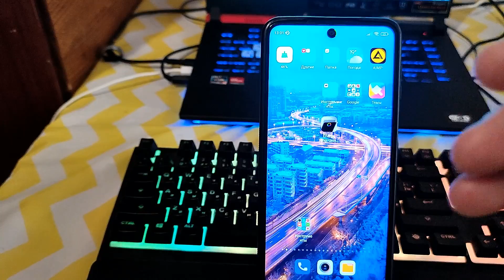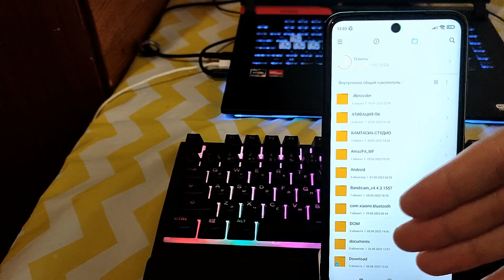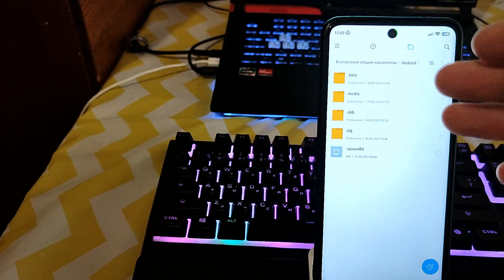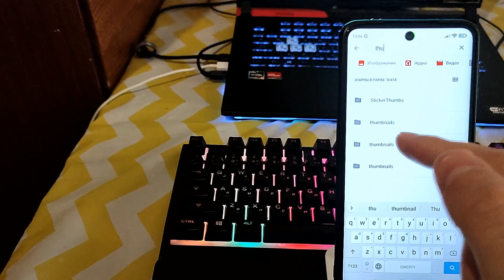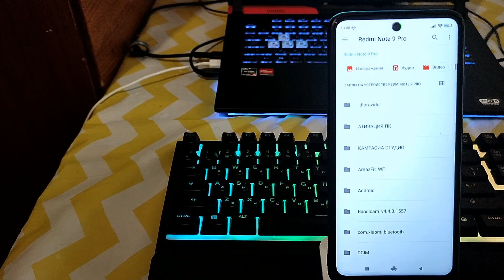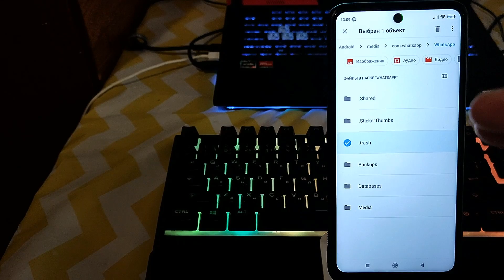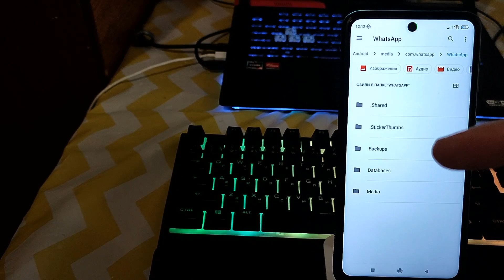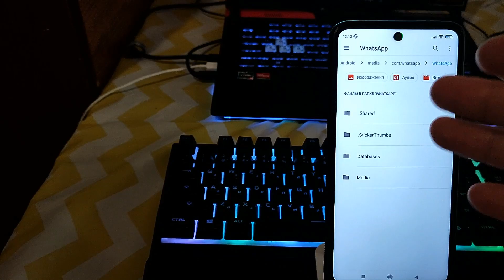Как очистить Память на Андроиде БЕЗ ПРОГРАММ ! Удалил 15 Гб Мусора за 1 минуту !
В этом видео вы узнаете реально новый действующий способ очистки вашего телефона от не нужных файлов и папок которые занимают много места и не дают телефону нормально работать как очистить память на телефоне с андроид системой ,очистить память не тяжёлому способом ,как очистить кэш и другие  не нужные данные ,очистка памяти андроид занимает буквально минуту времени ,очистить память на андроиде вам не составит труда ,очистить память телефона вам будет точно не сложно с одной из программ, очистить кэш, очистка памяти происходит меньше минуты,  и другие файлы на андроиде ,андроид память,телефон,android,смартфон ваш будет просто летать ОЧИСТИТЬ ПАМЯТЬ, Ненужные файлы, ускорить телефон, файлы важные не исчезнут таким способом можно освободить на android много места Вы узнаете как очистить память телефона, как очистить память на планшете, ненужное на телефоне,

⏩Сменил Регион MIUI На ИНДИЯ и ОФИГЕЛ! 😱
Как ОЧИСТИТЬ ПАМЯТЬ на ЛЮБОМ Телефоне НИЧЕГО НУЖНОГО НЕ УДАЛЯЯ ? Удаляем Ненужные Папки и Файлы Как очистить Память на Андроиде БЕЗ ПРОГРАММ ! Удалил 15 Гб Мусора за 1 минуту